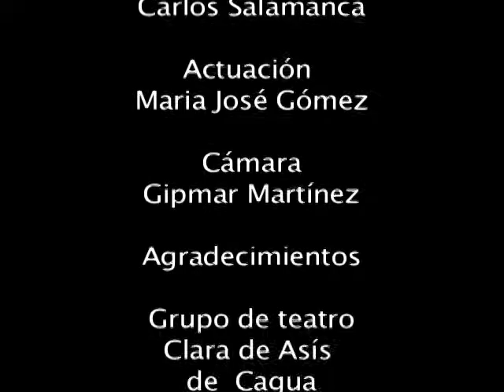Cuenta Cuentos Simón el Bobito grupo de teatro Clara de Asís